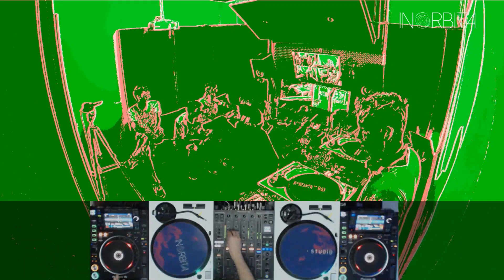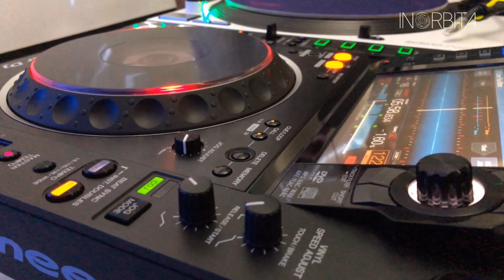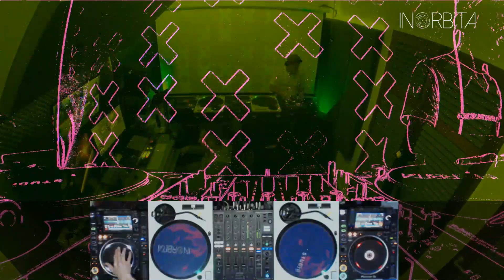InOrbita Weekly Streaming: APSTE (27-Nov-2018 9pm ART, 6pm CST, 2am CEST)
Tonight's guest is a DJ and street Artist from Buenos Aires.

BIO
Vive una multifacetica carrera artistica como Dj/Productor y Artista plastico.
Influenciado por su tendencia a crear, el haber crecido entre djs y en una familia dedicada al sonido y eventos hizo que de manera natural Apste comenzara a tocar y producir su musica.
Recibiendo feedbacks de colegas y de sus artistas referentes Apste se enfoco en su actual sonido que combina el brillo del house y los matices oscuros y ritmicos del techno.
Ha tenido presentaciones en clubes locales y de la escena under de Buenos Aires. Enfocadose siempre en la historia musical detras de cada set,
con remixes y edits propios logra que la musica encuentre siempre una nueva forma de contarse.